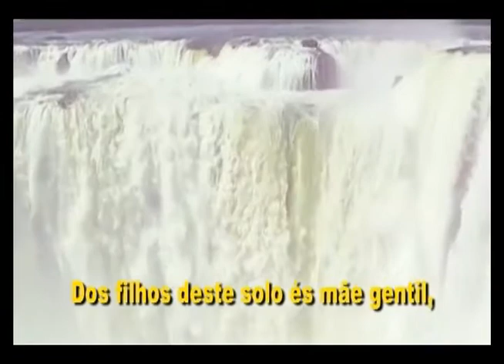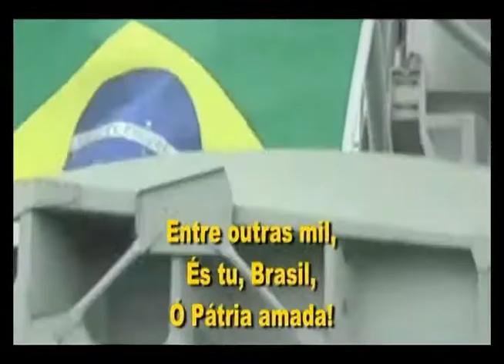24 Musicas Hino Nacional